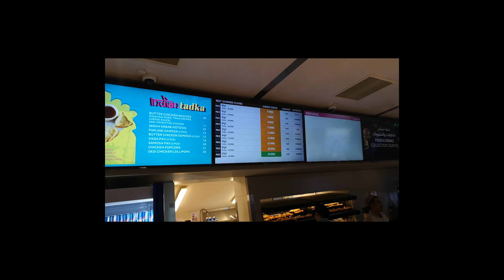Bigil Movie Experience | Vijay, Nayanthara, Yogi Babu, Atlee, ags | Not a Movie Review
Hi Friends,

Watch our latest video on Bigil Movie Watching Experience.

Bigil (transl. Whistle) is a 2019 Indian Tamil-language sports action film written and directed by Atlee and produced by Kalpathi S. Aghoram under the banner AGS Entertainment.[5][6] The film stars Vijay and Nayanthara in leading roles.[7] The film has music composed by A. R. Rahman. The film's title, Bigil was announced on 22 June 2019.[8]

Bigil is scheduled to release theatrically on 25 October 2019, and is also the first Tamil film to be screened in limited IMAX screens.

Cast
Vijay as Rayappan, Michael ("Bigil")
Nayanthara as Angel
Vivek
Kathir
Jackie Shroff[
Daniel Balaji
Anandaraj
Rajkumar
Devadarshini
Yogi Babu
Soundararaja
G. Gnanasambandam
Poovaiyar
I. M. Vijayan
Indhuja
Reba Monica John
Varsha Bollamma
Amritha Aiyer
Indraja Shankar
Aadhirai Soundarajan
Gayathri Reddy
Manobala

About Channel: GK Talkies is a Vlog type video channel about our day to day activities, Holiday Events, challenges, trips, Movie watching Experience, Food, vacations, Short Film and just fun everyday daily events! We hope you guys will Enjoy it !!!